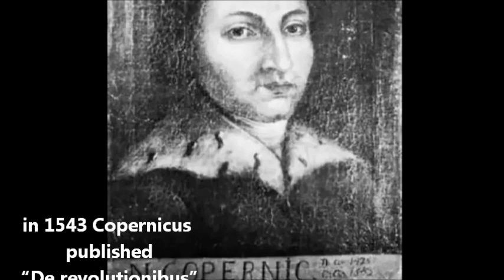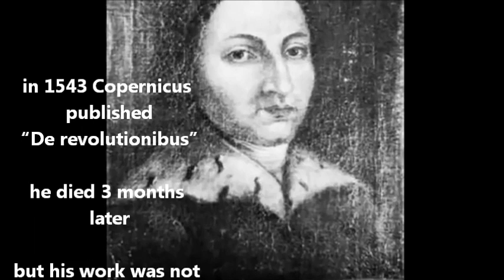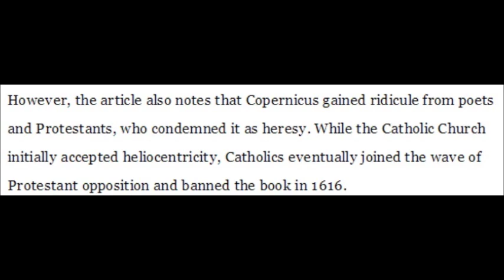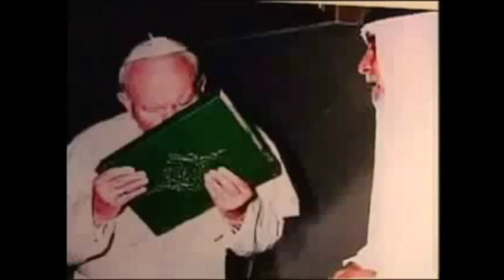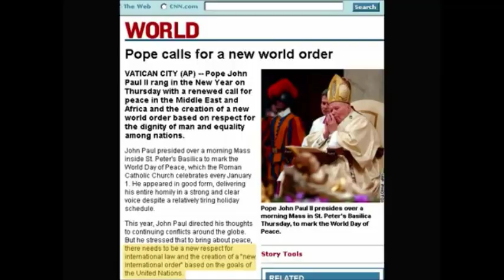Copernicus the Catholic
you no fan ? ... I ban !

I don't know if I did a good enough job...
but if people understand what they've seen in videos past... maybe they will understand why this is an important point